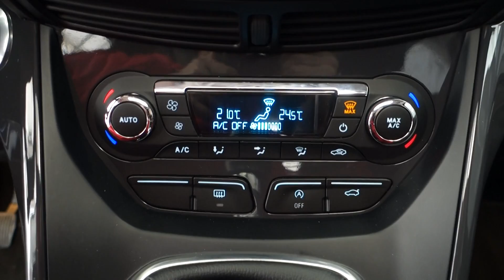Ford Kuga 2.0 TDCi Titanium 2016 - D1 Cars .int